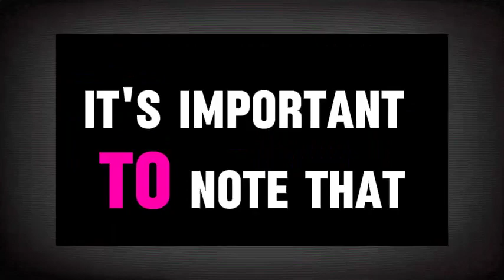Alita 2 Release date cast and everything you need to know no trailer